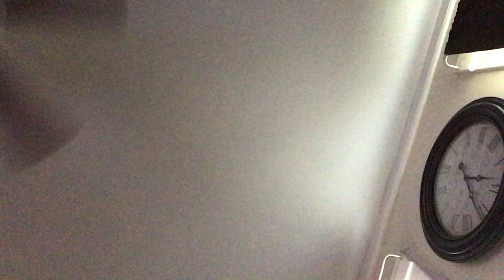A new plushier